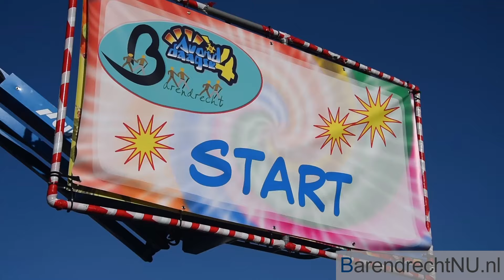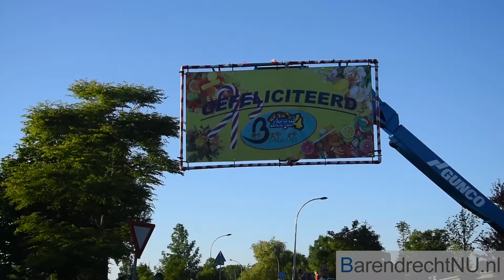[JF] [HD] Intocht, Dag 4: Avondvierdaagse Barendrecht (09-07-2016)